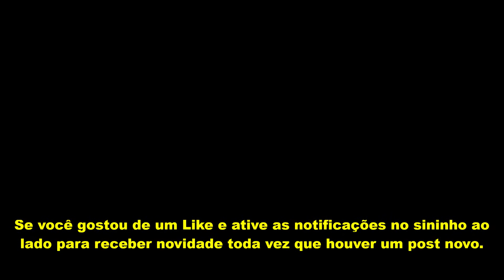BICHO DE PÉ - QUE SEJA ---) UN * UNIVERSIDADENORDESTINA